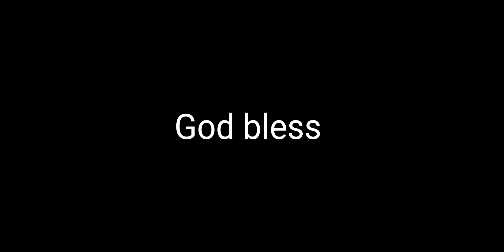Matthew Stafford finds Cooper Kupp for a nice great touchdown!!!